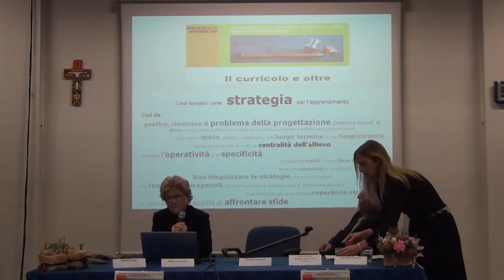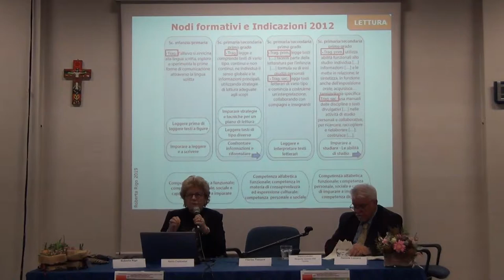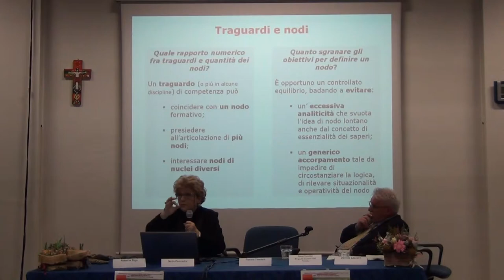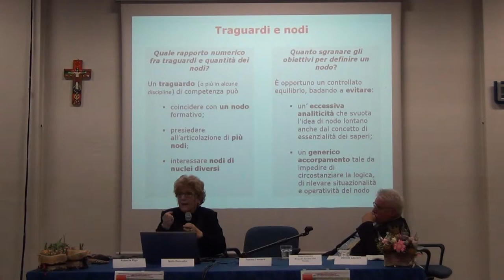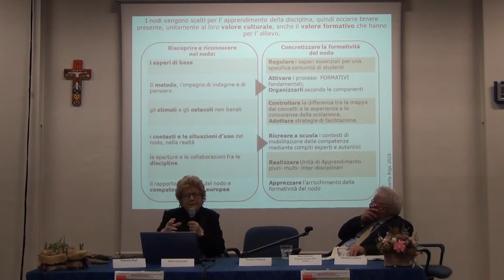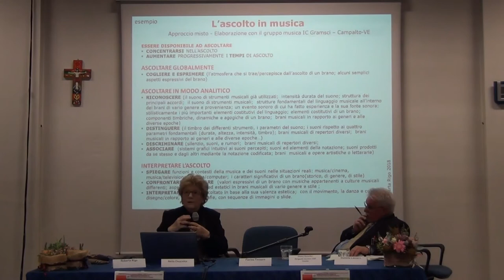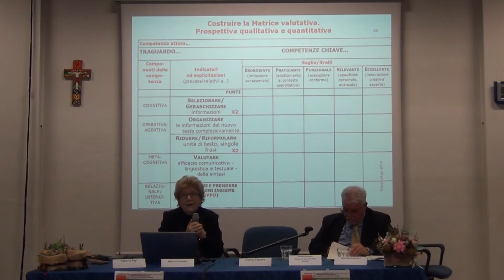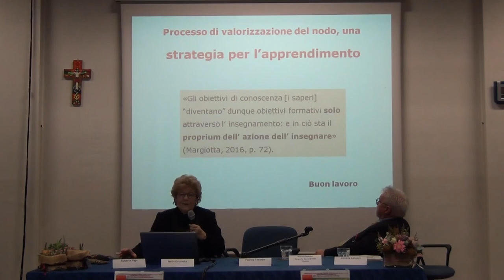I nodi formativi come strategia per l'apprendimento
Relatore: Roberta Rigo

Seminario di Studi e Formazione Università-Scuola
"Il curricolo e oltre"

Le analisi, le strategie, i percorsi e gli strumenti per la costruzione del Curricolo elaborati e sperimentati dal Laboratorio RED - Ricerca Educativa e Didattica.

6 novembre 2019
Istituto Comprensivo di Cittadella (PD)

Promosso da:
Laboratorio RED, Ricerca Educativa e Didattica - CISRE, Università Ca' Foscari di Venezia
CRUT, Centro Risorse Università Territorio di Cittadella